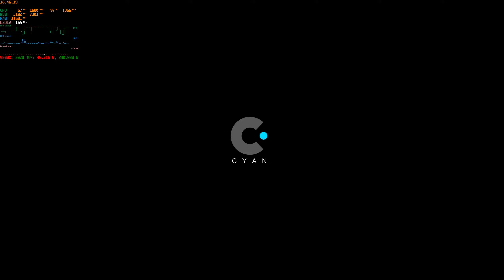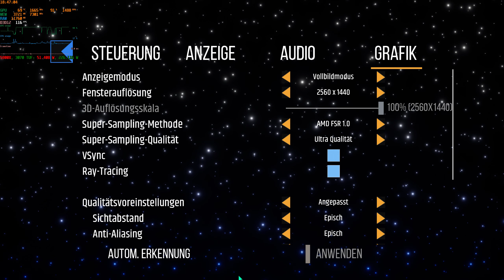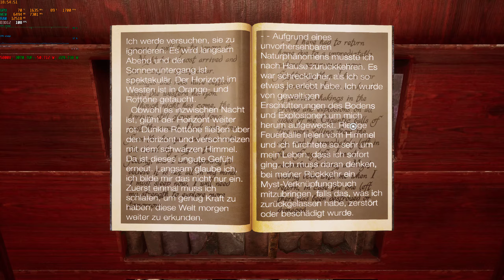Myst 2021 Raytracing, 2560x1440 AMD FSR, RTX 3070, Ryzen 5800X,